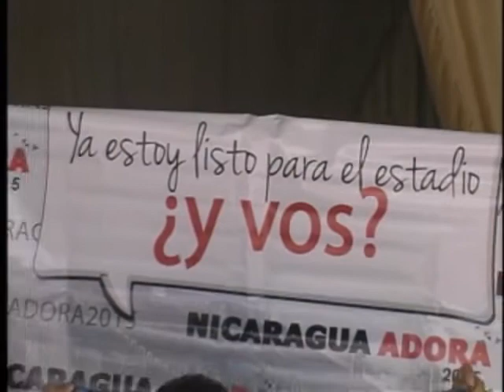CON EL OBJETIVO DE LEVANTAR UN ALTAR DE ADORACIÓN A JESUCRISTO COMO NACIÓN, COMO FAMILIAS NICARAGÜEN